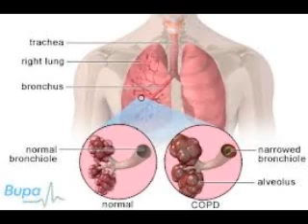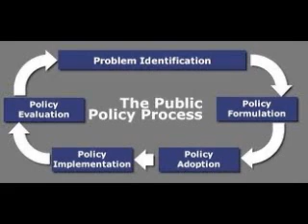meet Randi Richards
Adam and I provide the service of creating youtube messages like this one we did for Randi for other people, please ask

illness, disease
respiratory
excessive time on the internet
popular
backgammon gaming club
Pakistan natural gas
TexasToest (TexasToest is a barefooter)
Barefooter
CPA
Debt relief
Debt settlement
Credit repair
Tax preparation
Emphysema
Chronic bronchitis
Treatment of veterans
Healthcare
Public policy
Speech, drama
Community Theater
Actress
Non profit,
Not for profit
Mesquite, Texas
The University of Texas at Dallas
Richardson High School, Richardson, Texas, Class of 1964
Date of birth August 8, 1946
Protestant
Democrat
Democratic Party
Cat burrito
Ann Armstrong Band
TV:
Criminal Minds
History Channel
Cook Yourself Thin
Radio:
The Diane Rehm Show (NPR)
KXT (listen online live, listener supported)